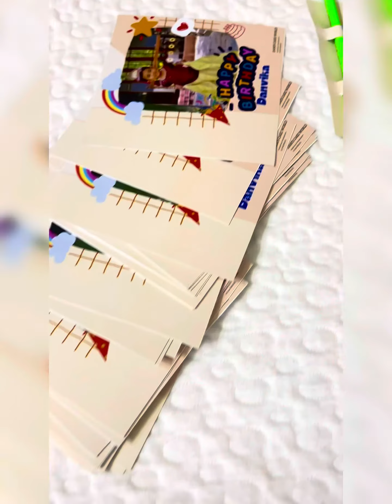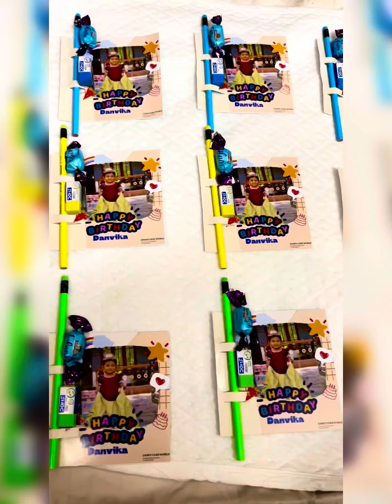എങ്ങനെ ഉണ്ട് എന്റെ കൂട്ടുക്കാർക്ക് കൊടുക്കാനുള്ളതാ 🥰🥰